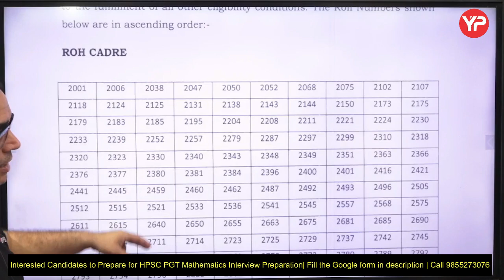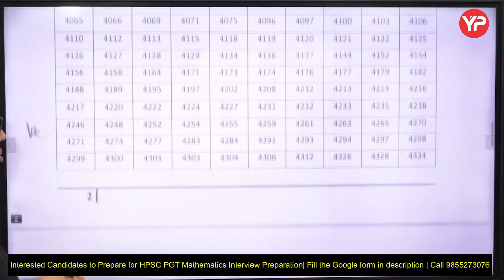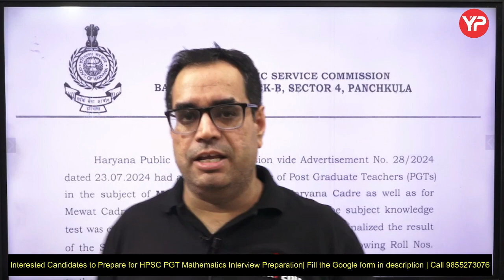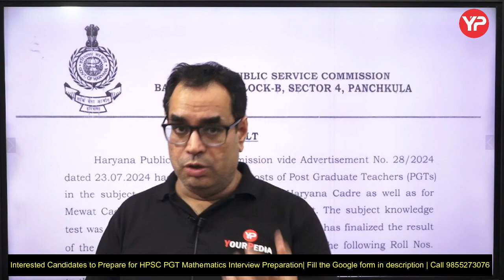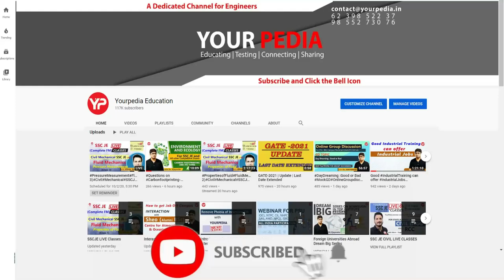HPSC Recruitment 2024 | PGT Teachers Mathematics | Interview Shortlisting Out | Start Preparing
HPSC Recruitment 2024 | PGT Teachers Mathematics |  Interview Shortlisting Out | Haryana Public Service Commission | Start Interview preparation & Guidance with YourPedia